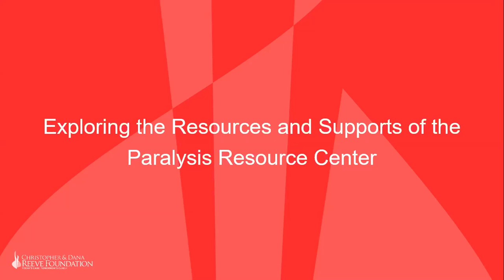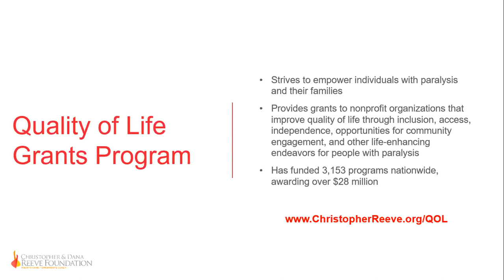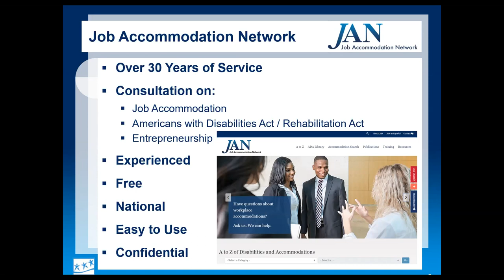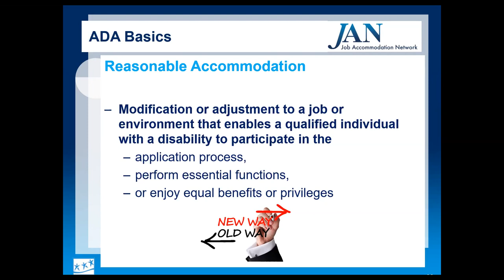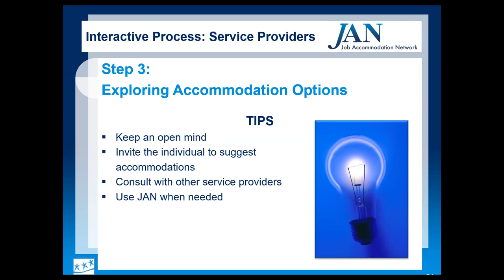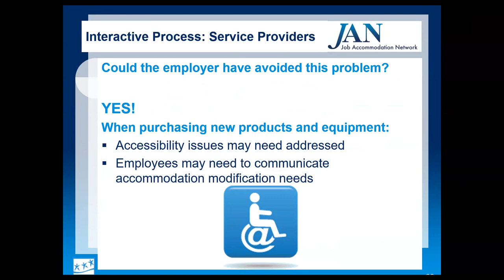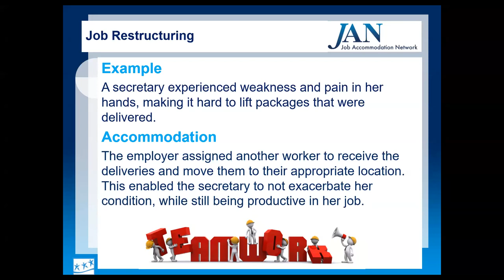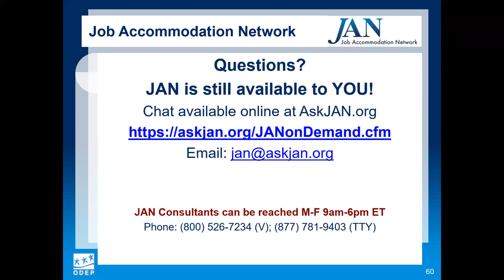Using JAN as Part of Your Accommodation Toolbox in Rural America November 11, 2020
JAN as Part of Your Accommodation Toolbox in Rural America will provide an overview of the Job Accommodation Network (JAN); provide technical assistance regarding Title I of the Americans with Disabilities Act (ADA); explain how service providers can play a role in the interactive process between employees they work with and their respective employers; and explore real-life workplace accommodation situations and solutions.

The Christopher & Dana Reeve Foundation provides a Paralysis Resource Center (PRC) to the public that promotes the health, well-being, and independence of people living with paralysis, spinal cord injury, or mobility impairment, as well as their caregivers and families by providing free comprehensive information, educational resources, and referral services through our Information Specialist program.

Additional programs that we offer include peer-to-peer support, an online community called Reeve Connect, and grants to nonprofits that serve people with paralysis. and read informative blogs, watch educational content including our new Adaptive Tools for Independence video series and coming soon- a series on mental health, learn to advocate for yourself, and download our materials for free. The PRC strives to be an impeccable resource for all families impacted by paralysis.